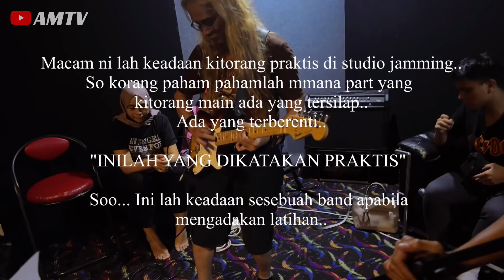Kumpulan MELISSA prektis di iCafe Bikerstation Sg Buloh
Saya dan Kef serta penyanyi undangan brader Eady Grangers serta drumer brader Doy Giegiel..
Praktis di lakukan di studio iCafe Bikerstation sg buloh..
Jom... Layan... Korang nak tengok...
Inilah yang dikatakan praktis yang sebenar dalam sesebuah band..
Salah... Silap... Terberenti dan tersalah kord dan terlupa lirik itu perkara biasa beb...

Untuk pembelian "T-SHIRT MELISSA" secara online dengan cara cepat dan mudah sila hubungi..